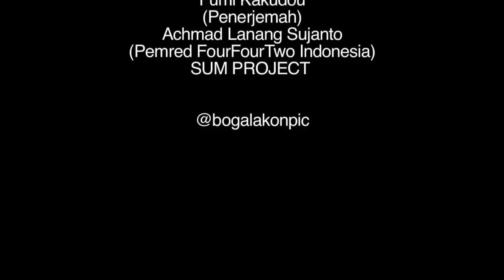Irfan Bachdim and Syakir Sulaiman at Mt. Fuji // J-League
Indonesian football star players with Andibachtiar Yusuf, J-League Media Promotion, and Tourism Department of Yamanashi Prefecture Government take a short trip to the Mount Fuji, Yamanashi.